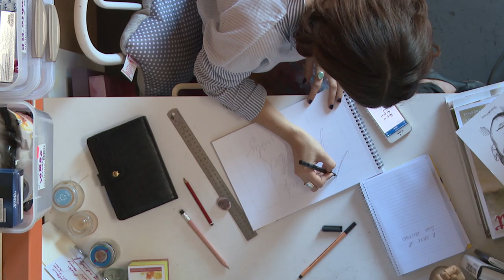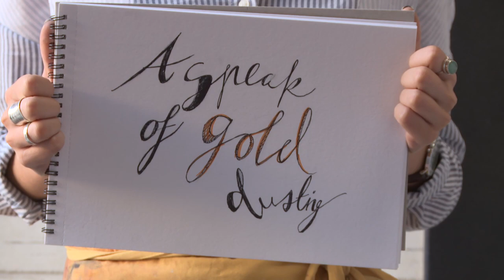A Speck of Gold Dusting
Profile of amazing Perth portrait artist Rachelle Dusting.

This video was produced for an assessment at Curtin University

Special thanks to Rachelle Dusting for her willingness to participate and to share a part of herself and to Adam Barrett with his

Cinematography by Maggie Wee
Sound Recording and Editing by Tyler Morgan
Editing by Kamini Asokan

Soundtrack used with permission by Curtin University